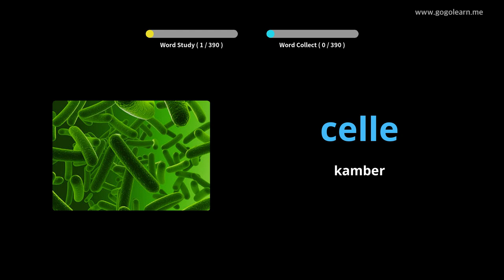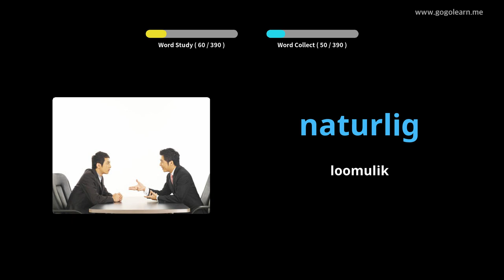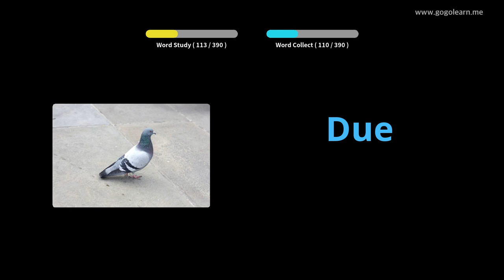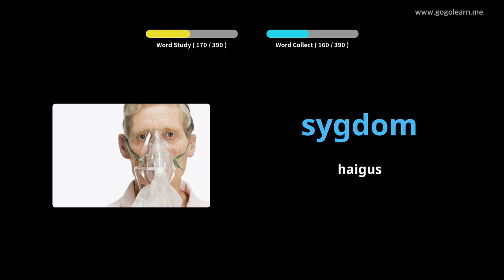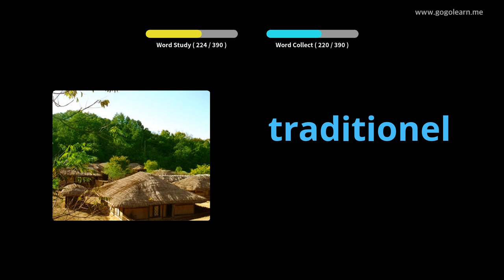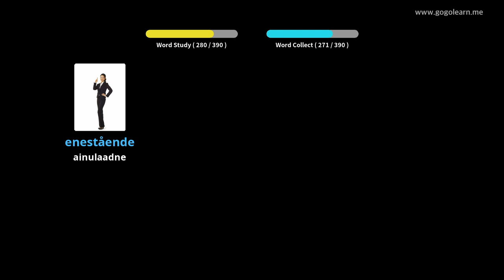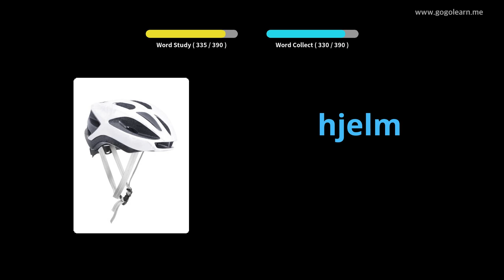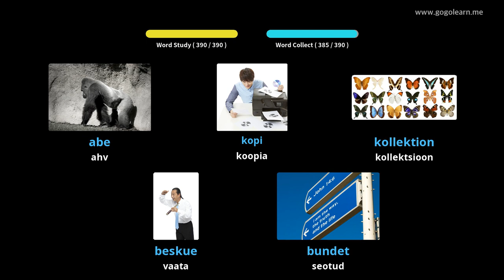Taani sõnavara 3. keskkool|Golearn